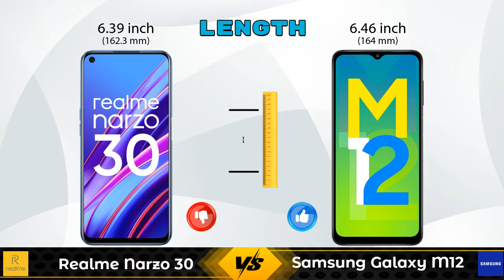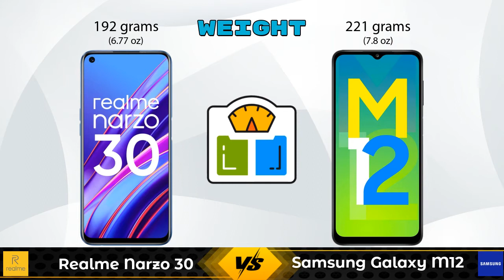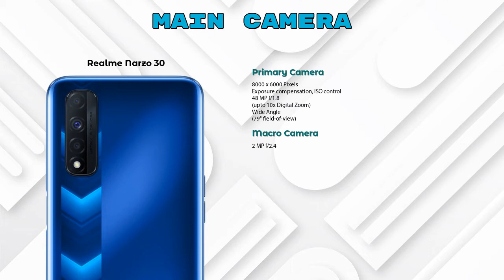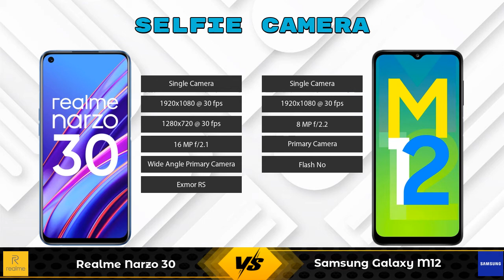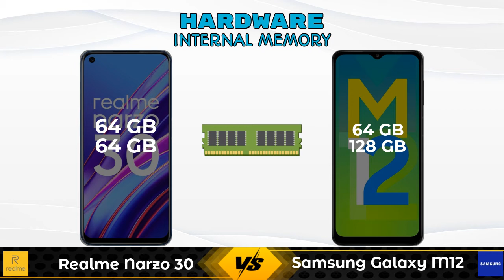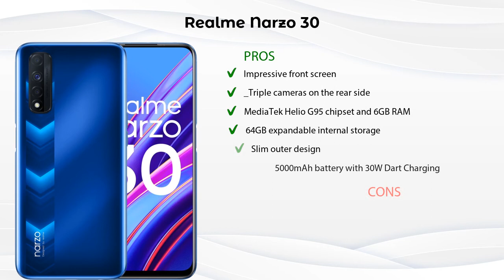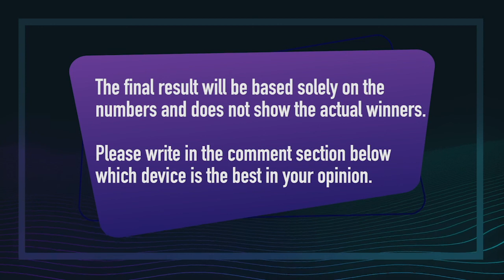Realme Narzo 30 Vs Samsung Galaxy M12 - Full Comparison [Full Specifications]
In this Video we are Comparing Realme Narzo 30 Vs Samsung Galaxy M12 Or Samsung Galaxy M12 Vs Realme Narzo 30 with [Full Specifications].

Variant Details:
6 GB / 64 GB - 13499
4GB/64GB - 12999 (Flipkart)

Variant Details:
6 GB / 128 GB - 14390
4GB RAM/64GB - 12292 (Flipkart)

Realme Narzo 30 6GB RAM Vs Samsung Galaxy M12 128GB full specifications
Samsung Galaxy M12 128GB Vs Realme Narzo 30 6GB RAM full specifications
Realme Narzo 30 6GB RAM Vs Samsung Galaxy M12 128GB comparison
Samsung Galaxy M12 128GB Vs Realme Narzo 30 6GB RAM comparison
Realme Narzo 30 Vs Samsung Galaxy M12 comparison
Realme Narzo 30 Vs Samsung Galaxy M12
Samsung Galaxy M12 Vs Realme Narzo 30 comparison
Samsung Galaxy M12 Vs Realme Narzo 30

Other Compitior Phone with Similar Price Range :

Realme Narzo 30 128GB(6 GB / 128 GB) - 14499 , Release Date :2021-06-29
Tecno Camon 17(4 GB / 64 GB) - 12999 , Release Date :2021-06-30
Realme 8 5G 64GB(4 GB / 64 GB) - 13999 , Release Date :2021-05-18